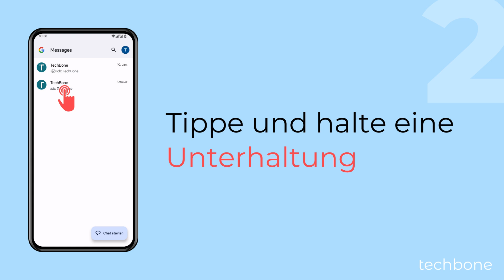Nachrichten-Unterhaltung archivieren - OnePlus [Android 14 - OxygenOS 14]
Du möchtest einen SMS-Chat archivieren? Auf dem OnePlus-Handy kann man Nachrichten-Unterhaltungen ins Archiv verschieben, um die enthaltenen Nachrichten, egal ob SMS oder MMS, für später speichern bzw. aufbewahren zu können.

Hinweis: Man kann jederzeit auf archivierte Chats zugreifen und direkt Nachrichten versenden.

Android 14

0:00 Intro
0:05 Öffne die Messages-App
0:15 Tippe und halte eine Unterhaltung
0:25 Tippe auf Archivieren